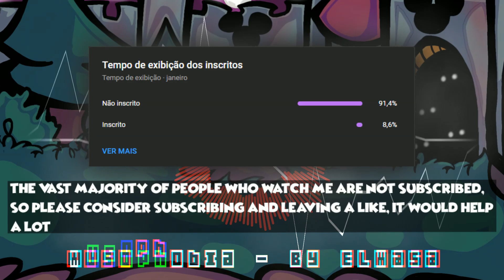Musophobia - Vs Mouse Another Side OST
SONG BY: ELWASA
NEW LOGO BY: Cool Der's Alt Lmao

yea, in back ONLY for another side, not the comunity

Hey, Concider Sub and give a like on video, this help me alot